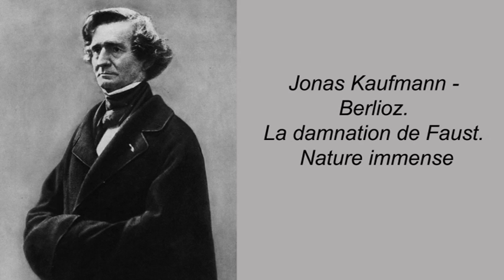Jonas Kaufmann. Berlioz. La damnation de Faust. Nature immense.